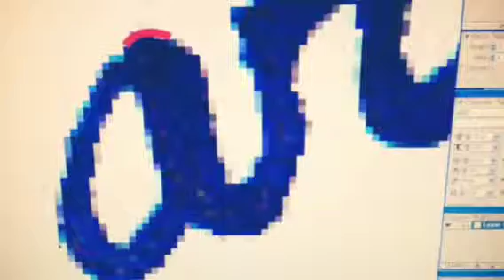그린그릇 엘카페 아트컬렉선 로고 제작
그린그릇 elcafe coffee roasters 의 art collection 로고 제작 동영상